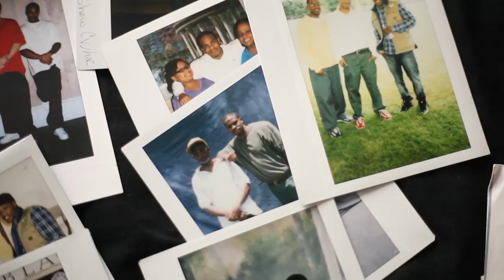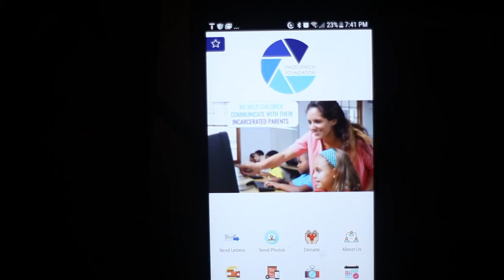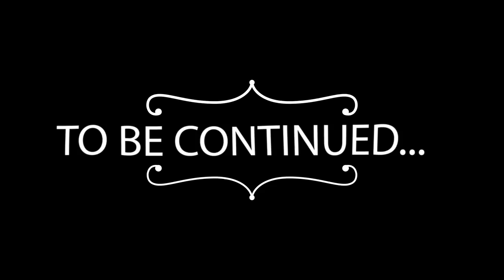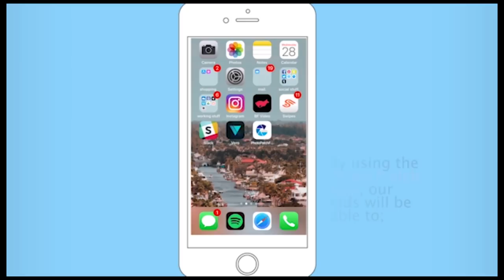JAY.N.M. - Photo Patch (Official Music Video)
JAY.N.M. first studio song entitled "Photo Patch" is an inspirational journey with a primary focus on the importance of communicating with your parent while they are incarcerated.

Over 2.7 million children have a mom or dad in prison.

Over 5 million children know someone (family or friend) in prison.

It's a serious issue, and JAY.N.M. (Jay, Nasia and Mike) are putting some light on it all the while bringing style, swag, drip and sauce with their message.

LINKS TO STREAM "PHOTO PATCH"

COMMUNICATION IS THE KEY!